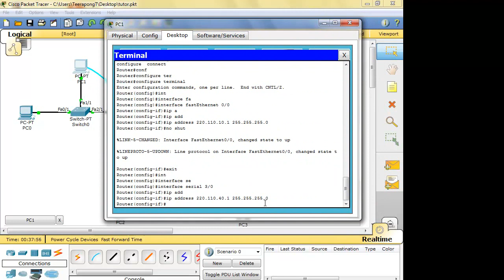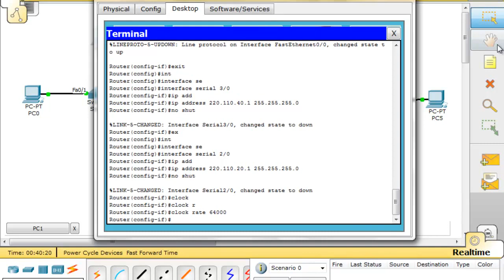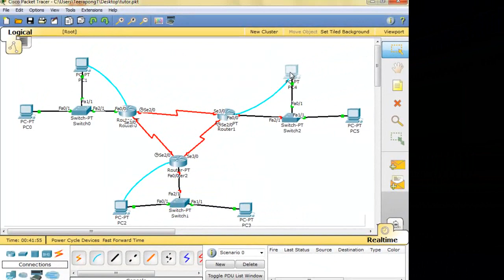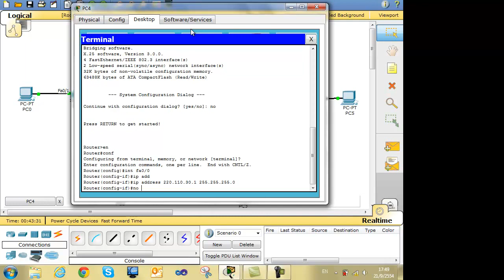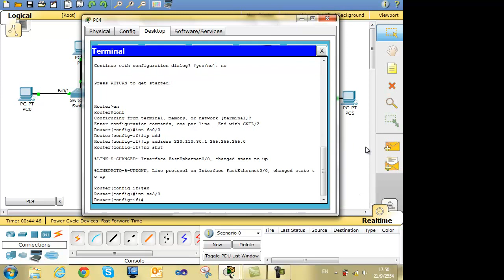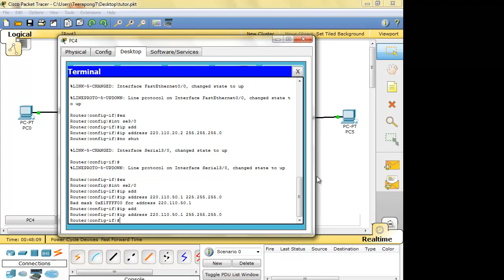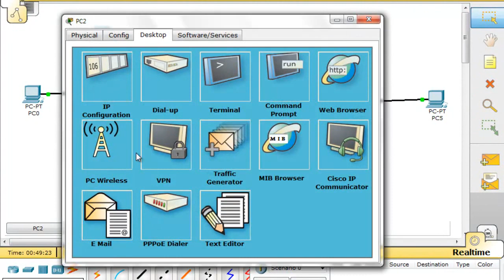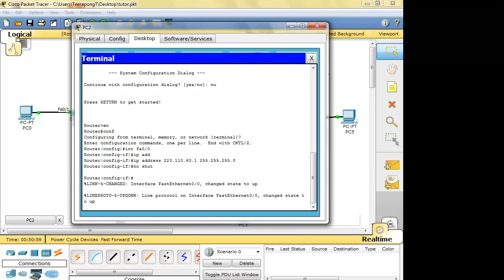ITE243 :: Cisco Packet Tracer Lab. Part3/5